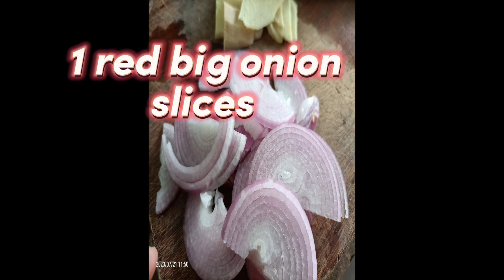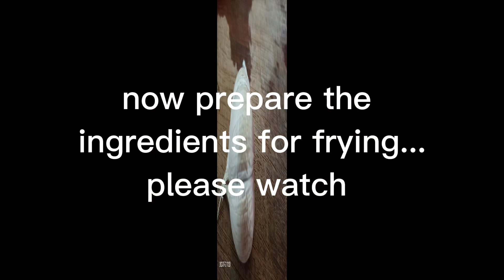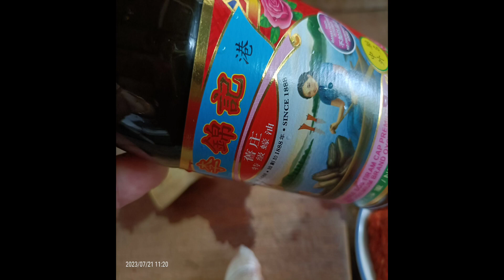how to cook stir fry pork? watch this 👈& Cook vegetables ( windbeans)